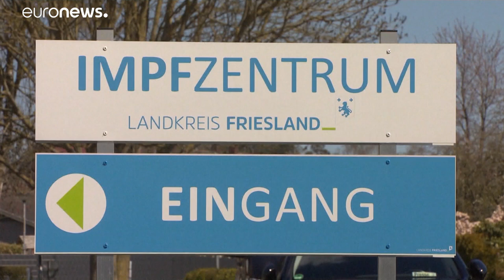Germania, si allarga lo scandalo dei falsi vaccini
Secondo le autorità potrebbero essere più di 8000 i vaccinati ad aver ricevuto soluzione salina al posto del siero. Sotto accusa una infermiera